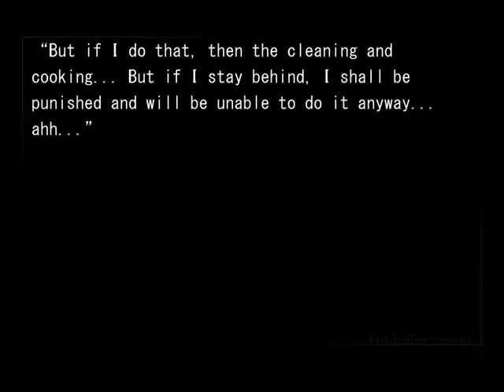Rider's Backstory: Stheno and Euryale pt. 2 - Fate/Hollow Ataraxia